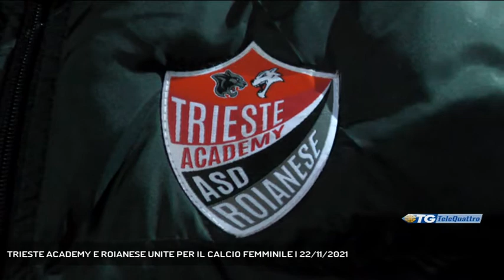TRIESTE ACADEMY E ROIANESE UNITE PER IL CALCIO FEMMINILE | 22/11/2021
TG sera 22/11/2021 - TRIESTE - Un progetto che vede coinvolte le società Roianese e Trieste Academy ha dato forma a delle nuove formazioni di calcio femminile. La collaborazione fra le due società ha permesso a molte ragazze di avvicinarsi al mondo del pallone con una prospettiva di continuità, catturando anche l'interesse di grandi club || Roianese e Trieste Academy unite in un progetto nobile e ambizioso che vuole dar valore al calcio femminile. Tutto parte da Gennaro Napolano, veterano del mondo del pallone in forza alla Roianese Calcio, che trovatosi a un vicolo cieco con il suo gruppo di ragazze, ha coinvolto la società di Borgo San Sergio.Dopo l'idea la programmazione: Alex De Bosichi, presidente della Trieste Academy, avviando già d'estate i camp, ha notato il grosso riscontro ottenuto dalle ragazze interessate. - Intervistati GENNARO NAPOLANO (ROIANESE CALCIO), ALEX DE BOSICHI (PRESIDENTE TRIESTE ACADEMY) (Servizio di Bernardo Gulotta) - Segui Telequattro anche sul digitale terrestre! Visita il sito